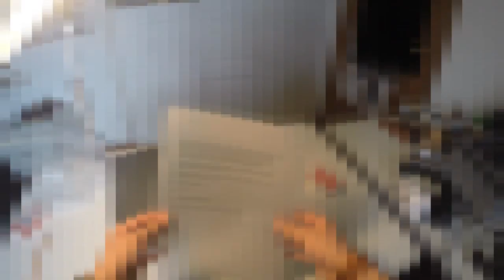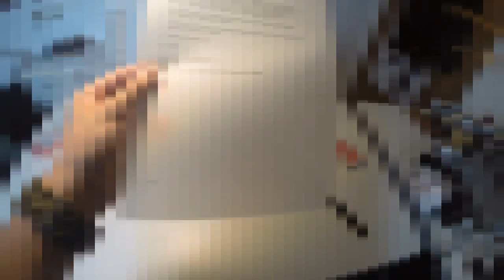YOUTUBE 100K PLAY BUTTON UNBOXING !!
Non ho veramente parole ahah GRAZIE MILLE!